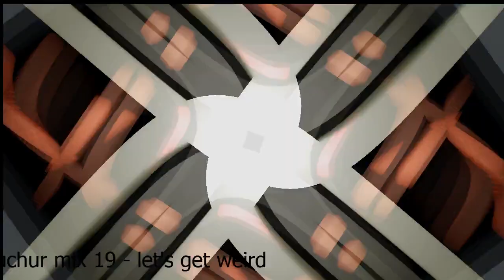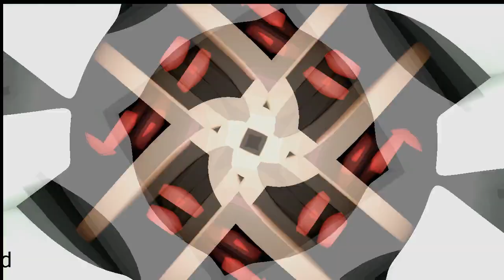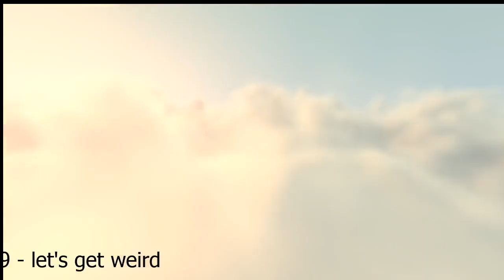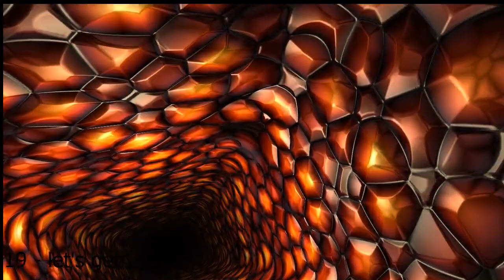cgnfuchur mix 19 - let's get weird - techno - hard techno - 24.10.2019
Hearthis.AT
hearthis.at/cgnfuchur

TRACKLIST
3:00    Martin - Acidity
4:30    Dok & Martin - Acidity
13:30    Matt Cubero - Cash Control (G8 Remix)
19:00    Linus Quick - Cupid
23:30    Chipi - Fenyr
29:00    Sopik - Intense (Original Mix)
36:00    Metodi Hristov - Nova
43:00    Andrea Giuditta - Techno Two
49:30    Metodi Hristov - Traffic
56:00    Twins Project - Velocity